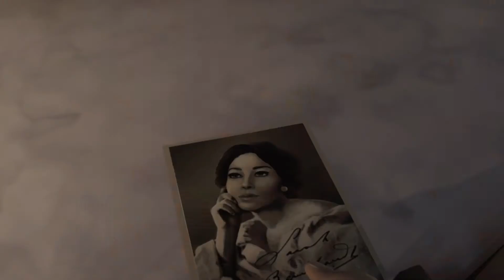The Invisible Hours - 2D Trailer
The Invisible Hours is a complex murder mystery in the style of immersive theater, in which players freely explore and observe an intricate web of interwoven stories within a sprawling mansion - in order to untangle the dark truth at its heart. It is one of the deepest narrative experiences in gaming to date.
Now available in non-VR format.